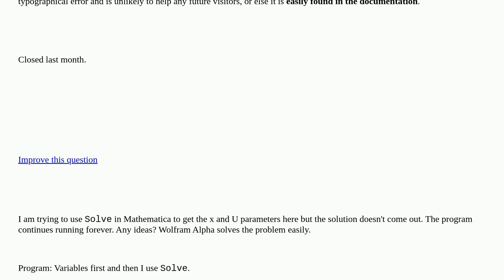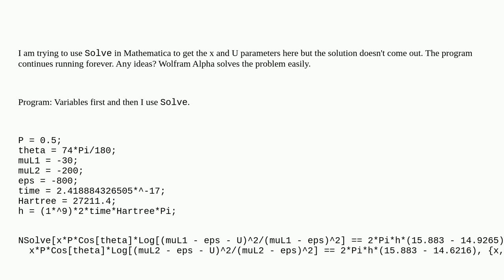Mathematica: Why doesn't Mathematica solve this equation? closed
Why doesn't Mathematica solve this equation? closed

A special thanks goes out to the awesome community

  equation-solving